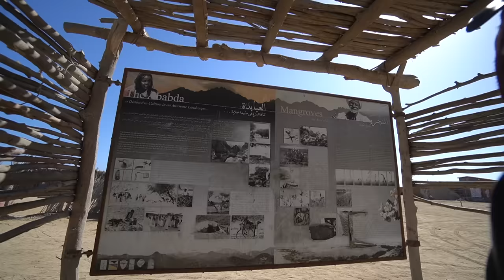أعجبتني هذي التجربة في مصر 🇪🇬 مرسى علم 🐬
مين كان يتوقع انه ممكن تسبح مع الدلافين في مصر؟؟ 🐬😍
تجربتنا اليوم أخدتنا على البحر الأحمر, وتحديدا مرسى علم, هون ممكن تزور بعض أجمل الشواطئ اللي فيها حياة بحرية في العالم!! لدرجة انه أخدت هذا اللقب من مجلة Lonely Planet لتنوع الحياة البحرية فيها اللي مش موجودة بكتير أماكن بالعالم 😍
وغير الدلافين, ممكن تشوف عجل البحر, نيمو, تطلع رحلات تشوف غابات شجر المنجروف وتتعرف على أهل المدينة الطيبين 🇪🇬

رحلتي كانت باستضافة من فندق هلتون مرسى علم, شكرا لهم على الإستضافة 🙏🏼 واتفقت معهم انه نربح أحدكم ٣ ليالي عندهم لشخصين شاملة الوجبات, والموضوع بسيط جدا:

- اعمل فولو لصفحاتهم على فيسبوك وانستاغرام (اللينك تحت)
- منشن لصديقين من أصدقائك تختار أحدهم لاحقا ييجي معك على الفيديو بفيسبوك
وهيك بتكون دخلت السحب 🕺🏼

الشركة اللي طلعت معها غطس في شاطئ أبو دباب: Blue Ocean
الشركة اللي طلعت معها رحلة القارب ورحلة وادي الجمال: Marsa Alam Holiday

العدة التي أستخدمها حاليا:

كاميرا: Sony Alpha 6400

كاميرا ٢: GoPro Hero 7 Black

عدسة واسعة: 10-18 F4

عدسة لتصوير البورتريه: 35mm F1.8

كاميرا الدرون: DJI Mavic 2 Zoom Combo Kit

الموبايل: iPhone 11

اللابتوب: Apple MacBook Pro 13” 2018

برنامج المونتاج: Final Cut Pro X